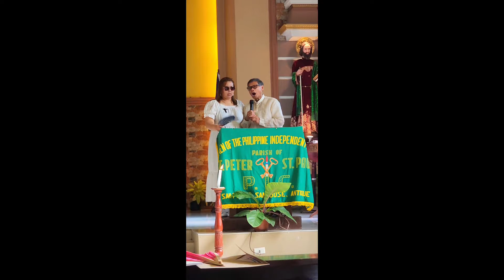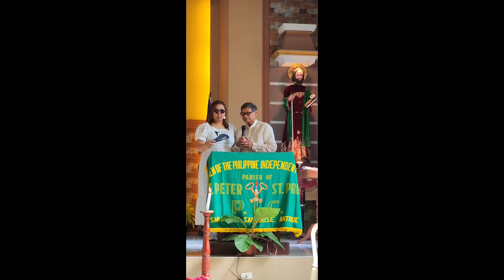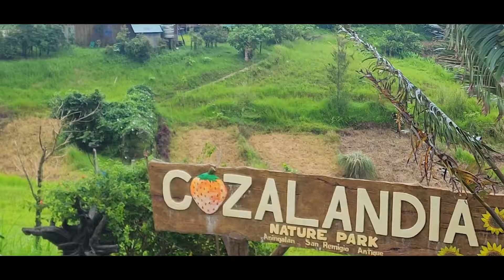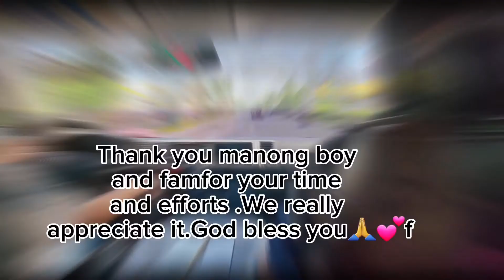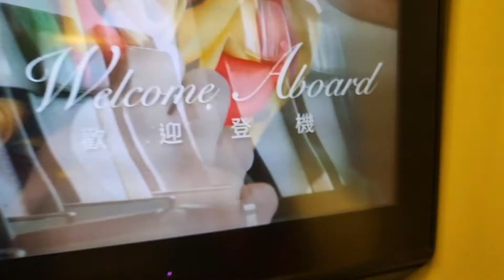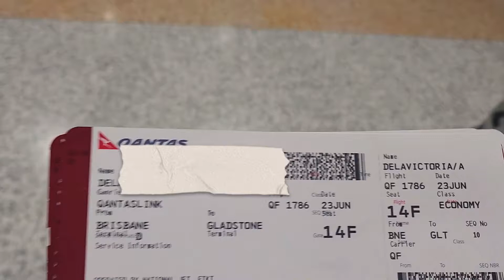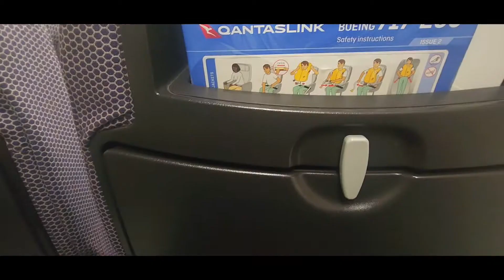Travel to the Philippines with a heavy heart😢💔| Full Video